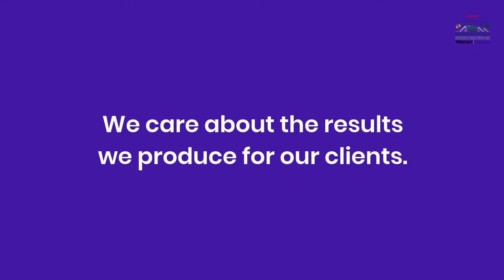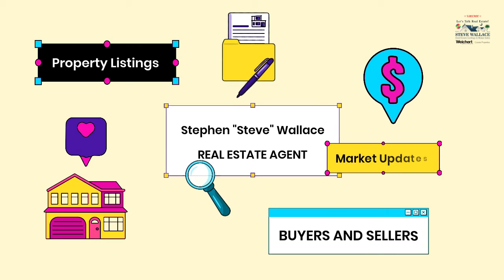Congratulations Your Bluffton SC Realtor Called Offer Accepted Video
Congratulations your Bluffton SC Realtor called offer accepted video. Licensed Bluffton SC real estate agent and resident Bluffton SC Realtor helps make your Bluffton SC real estate goals come true when selling and buying Bluffton SC homes. Speak with Stephen "Steve" Wallace for Bluffton SC realty assistance with home sales and purchases.

Steve helps lenders with approved home buyers and he can help you too! Full service Bluffton SC realty with offer negotiations and assistance from contract to closing helps you become homeowners in Bluffton. Selling? Get started with a home evaluation. Speak with Steve and make your home dreams come true in the new year.

ARE YOU A HOMEOWNER THINKING OF SELLING OR A RELOCATING HOME BUYER THINKING OF BUYING A BLUFFTON HOME, SUN CITY HILTON HEAD HOME OR HILTON HEAD ISLAND HOME IN SOUTH CAROLINA?

I make it my duty to find you not only a home to meet your needs, but the perfect combination of amenities, location and design to best fit who you are and exactly how you aspire to live in top destinations of the coastal South Carolina Lowcountry which include Bluffton, Hilton Head, Sun City Hilton Head and surrounding locations. If that sounds like someone you want to work with, then maybe I AM your next South Carolina Realtor.

I love helping people relocate to the Bluffton and Hilton Head Island SC area, if you're thinking of moving anywhere in the Greater Bluffton or Greater Hilton Head Island areas, I can make that move so much easier for you. 👀Browse ALL brand new listings of homes 🏠 for sale